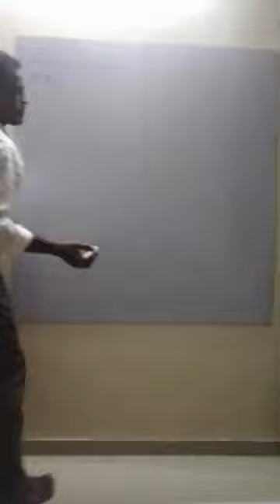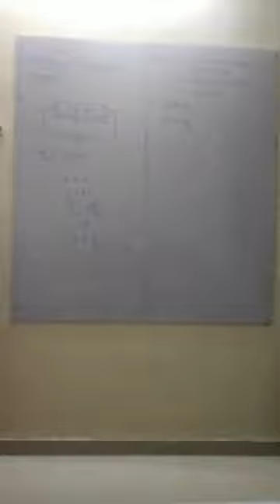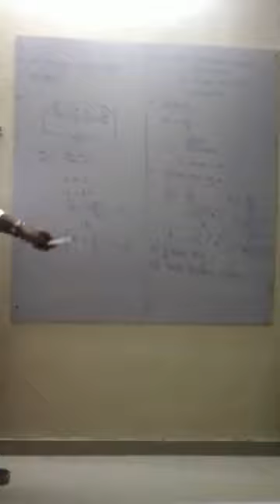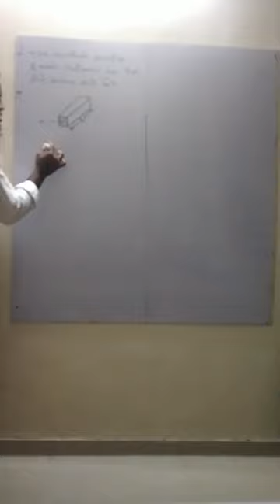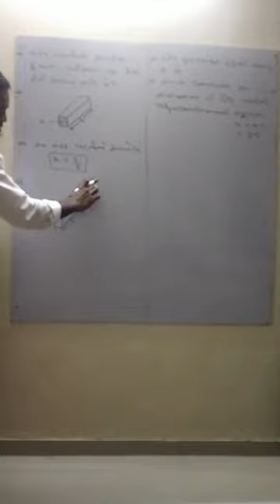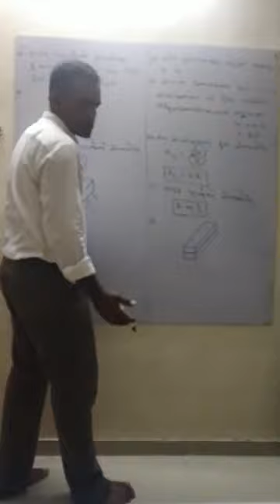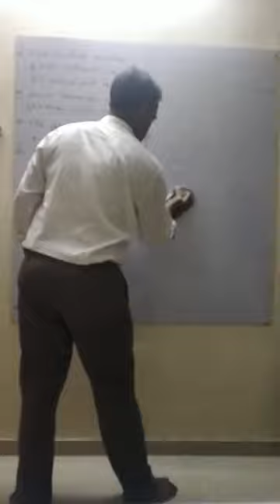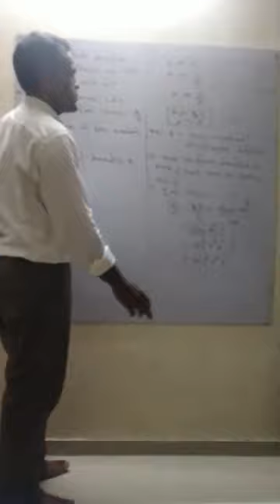2 July 2020